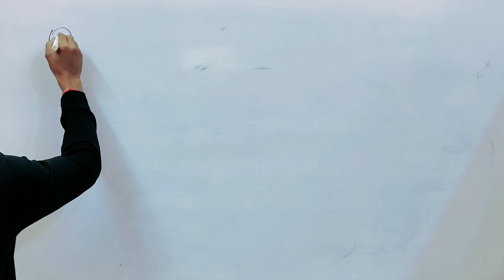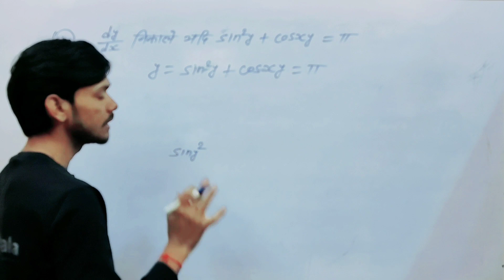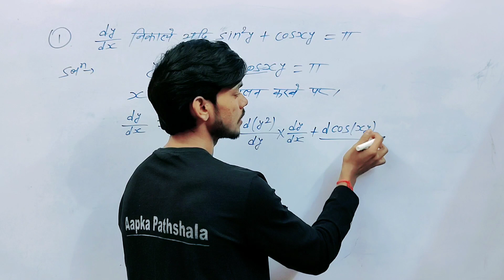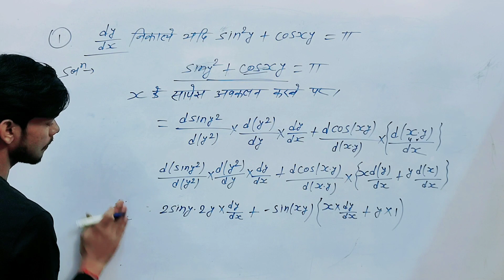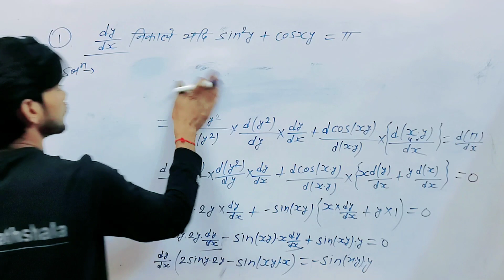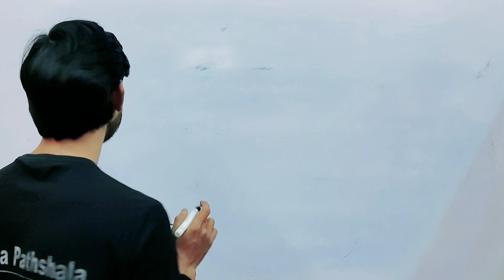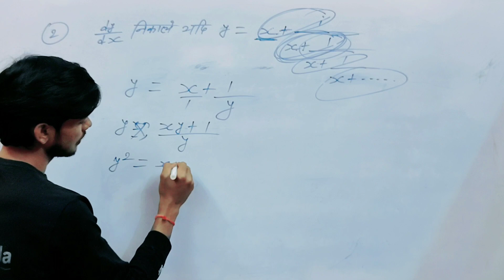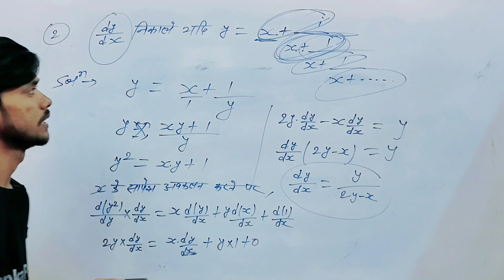2022 most important Question l Subjective l Aapka pathshala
2022 most important Question l Subjective l Aapka pathshala